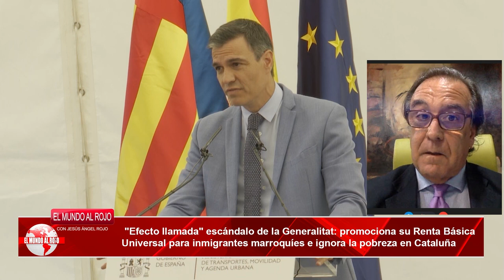Escándalo en Generalitat💥800€ gratis por persona y 300€ s por hijo,las nuevas ayudas a los magrebíes